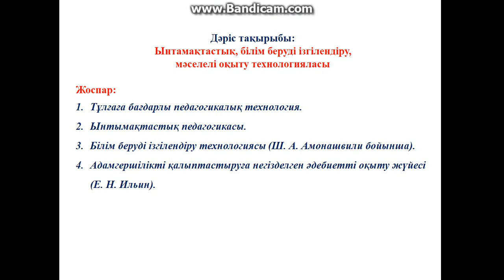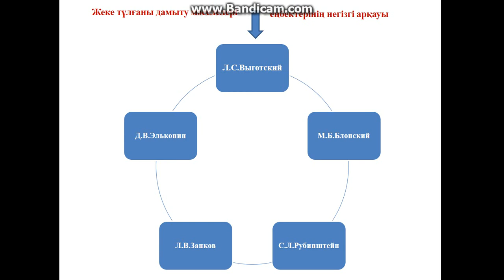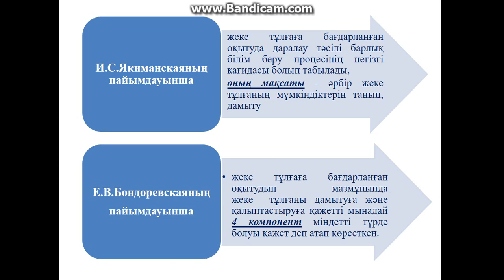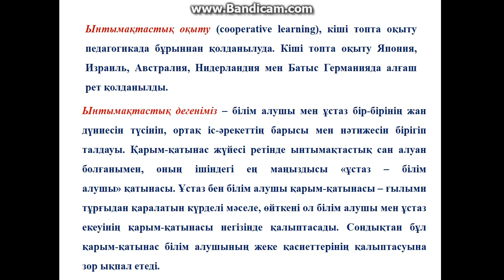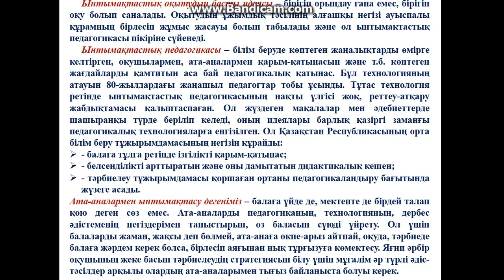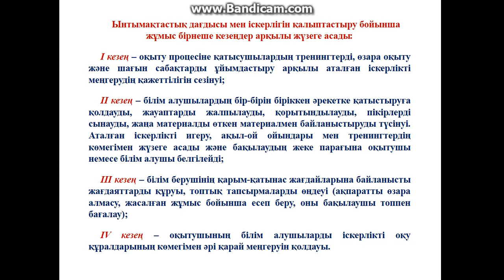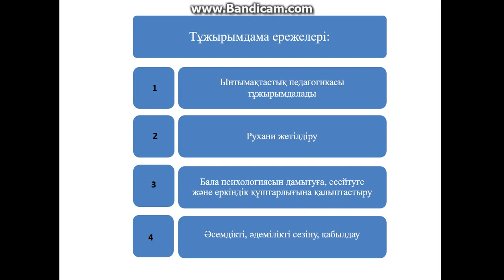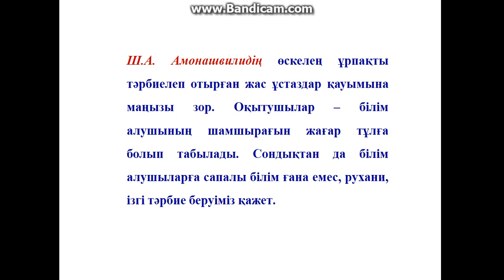Аймаганбетова З.К. ЖОО-ғы заманауи білім беру технологиялары(магистратура). 8-дәріс.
Аймаганбетова З.К. магистратура, ЖОО-ғы заманауи білім беру технологиялары, 8-дәріс, Ынтымақтастық, білім беруді ізгілендіру, мәселелі оқыту технологиясы